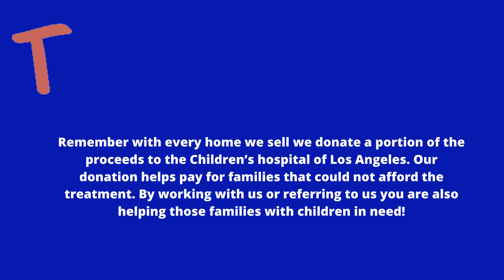RAYSOLD HOME IN UPLAND!REPRESENTING BUYER!RAY CHEN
Ray Chen, Your Home Sold Guaranteed Realty,Dre 01267170